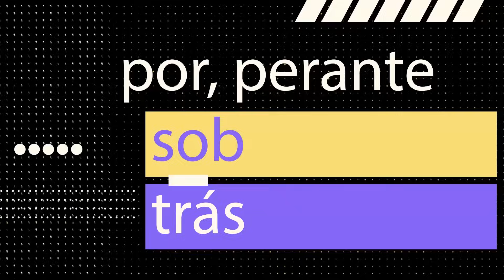♫ Preposições Essenciais ♫ - Dica de Língua Portuguesa - AlfaCon Música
Preposições Essenciais.
LETRA
para entender bem o que é preposição
saiba que entre os termos existe relação
as principais são as essenciais
que são 18 palavras cruciais

a, ante, até, após
são as primeiras, mas não ficam sós

com, contra, desde, de
tecle a sequencia, bora aprender

em, entre, para, ter
muitas palavras não posso esquecer
por, perante, sob, trás
agora sim, não esqueço mais

faltam só duas
sobre, sem
é isso aí, não tem pra ninguém
tá enrolando na preposição?
siga esta ordem, não tem erro não

Interpretação - Marcelo Darcini

Concurso Público
Concursos Abertos